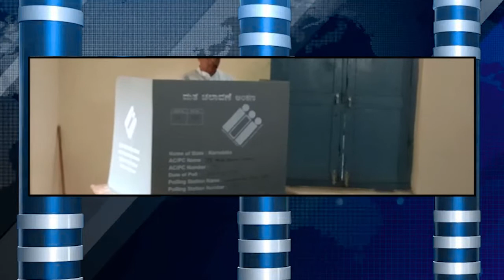ಸಹಕಾರಿ ಸಚಿವ ಬಂಡೆಪ್ಪಾ ಕಾಶಂಪೂರ್ ಬೀದರ್ ನಗರದ ಹಳೆ ಸರ್ಕಾರಿ ಶಾಲೆಯಲ್ಲಿ ಮತದಾನ ಮಾಡಿದ್ರು.